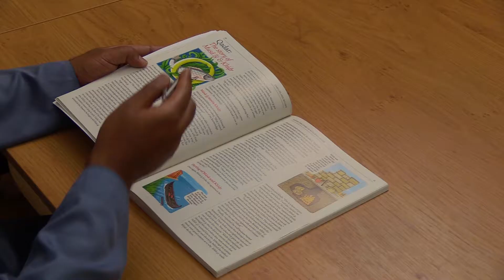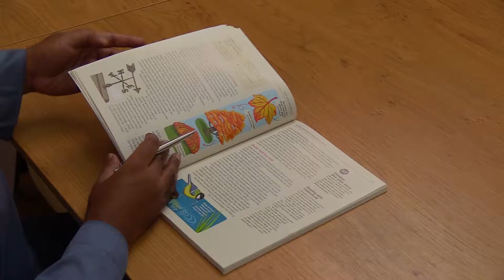4.2 Safar Textbook 7: The story of Musa (as) and Khidr by Shaykh Hasan Ali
Teaching the Safar Textbook
4.2 : How to teach